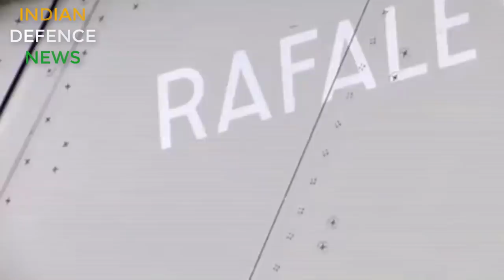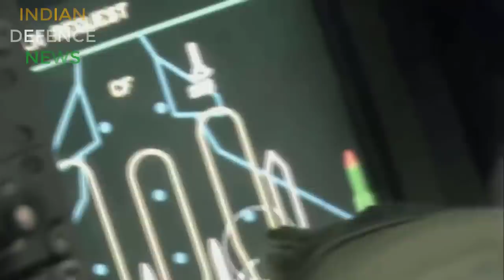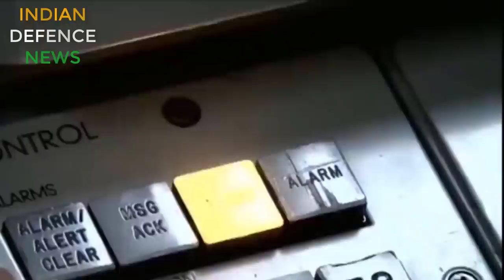क्या 114 fighter jet mmrca 2.0 ke लिए पैसे hei? Konsa fighter jet jitega? Kya tejas hi option he?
क्या hamare पास 114 fighter jet ke लिए पैसे hei? Konsa fighter jet jitega? Kya tejas hi option he?